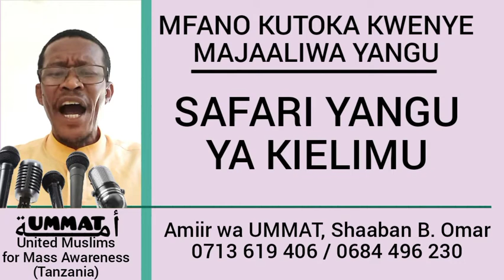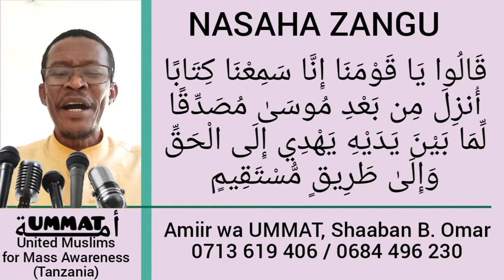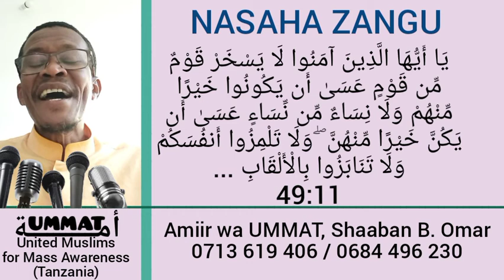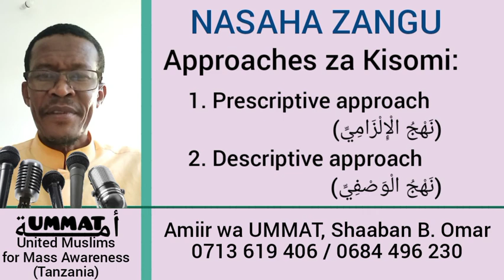UISLAMU NA MAULIDI - SEHEMU YA NNE - UMMAT - Shaaban B. Omar (Abuu Haleema)